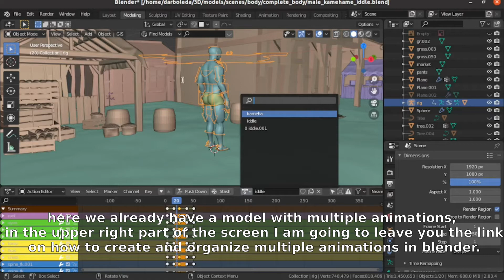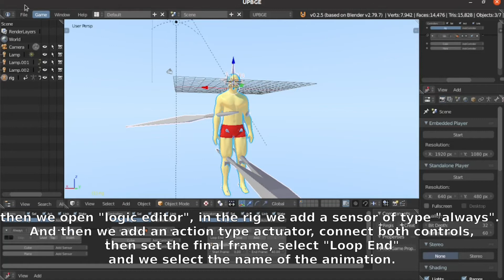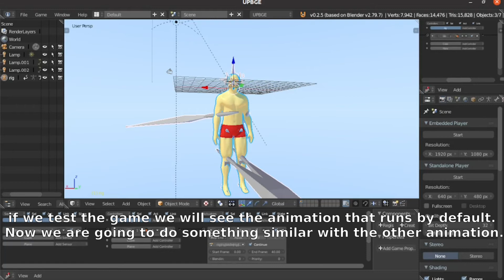como hacer el kamehameha de dragon ball en blender principiantes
En este video vamos aprender a hacer el kameha de goku y exportalo en el motor de blender game engine UPBGE